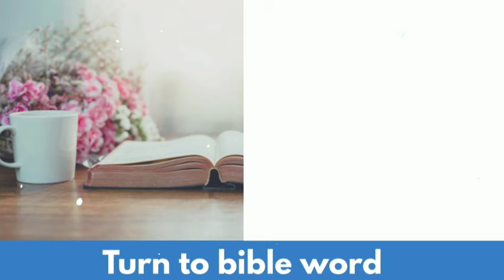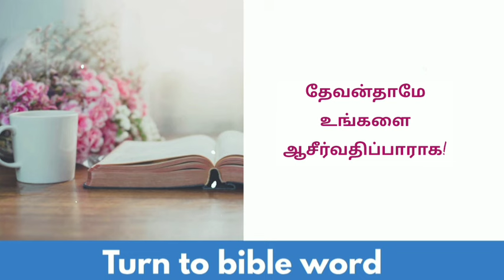Today bible verse in tamil | daily bible verse| tamil bible verses | 14-08-2024